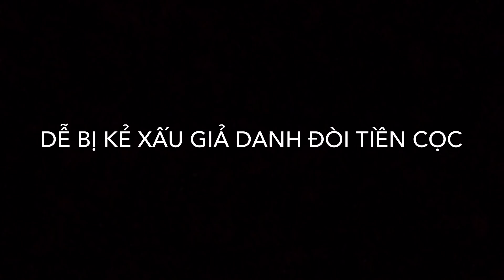Dịch Xe Ế Quá